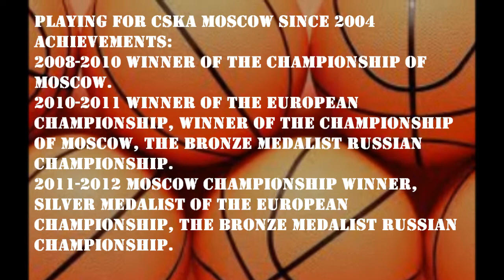Ilya Volkov-HIGHLITGHES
I am 15 years old I play basketball in Russia in Moscow. I play in a team CSKA Moscow this video slicing my best moments of basketball games!))